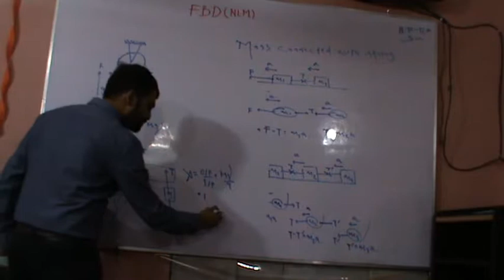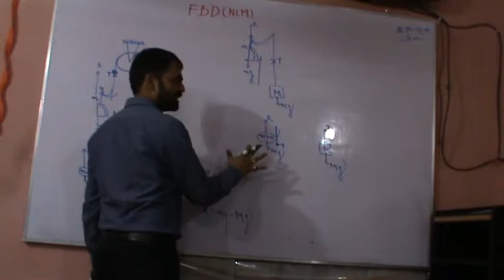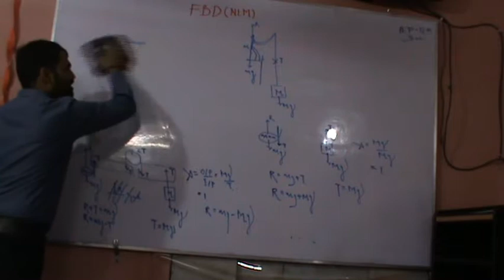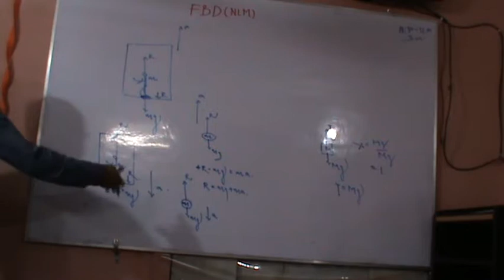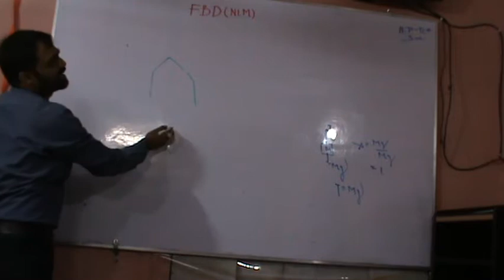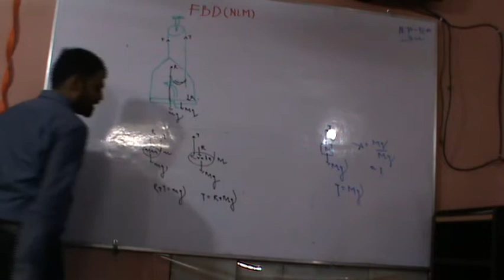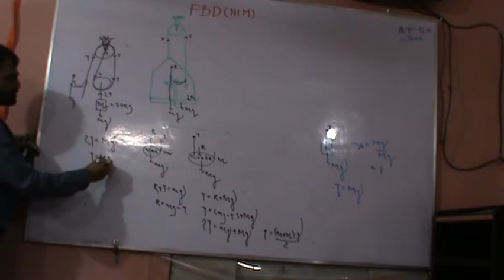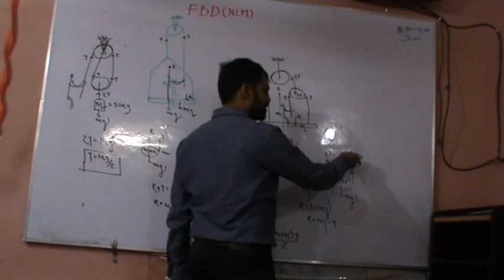Free Body Diagram-2/2 (basic)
Newtown's laws of motion-free body diagram